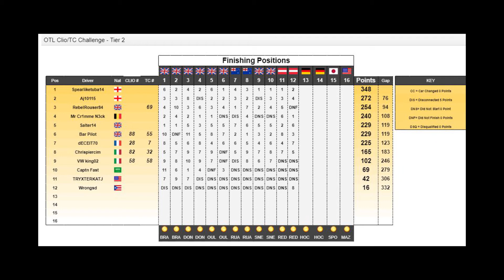Project Cars 2 - First Lap Mayhem! (OTL Round 6 Austria)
T1 Punts are my favourite

I'm on Instagram as @andy881racing